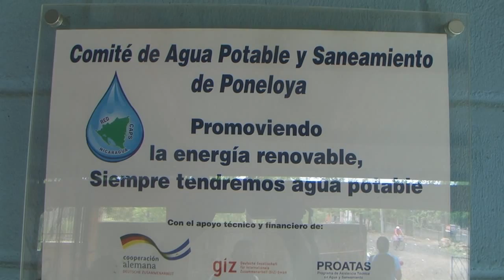Agua potable en poneloya